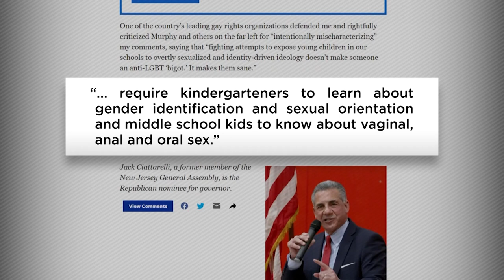Ciattarelli sparked firestorm on LGBTQ curriculum. Now what?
So-called culture wars dominate the governor’s race in New Jersey. Republican nominee Jack Ciattarelli sparked a firestorm of controversy by criticizing the state’s new LGBTQ curriculum, drawing strong criticism from supporters of Gov. Phil Murphy.